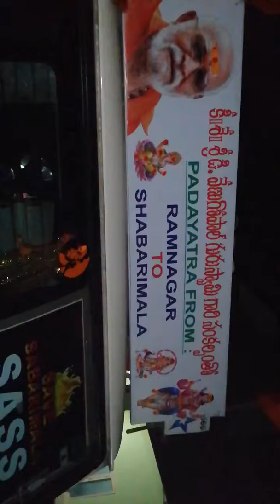21st day night allt mvm kalyana mandapam lo pooja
Paada yatra Ramnagar to shabari mala